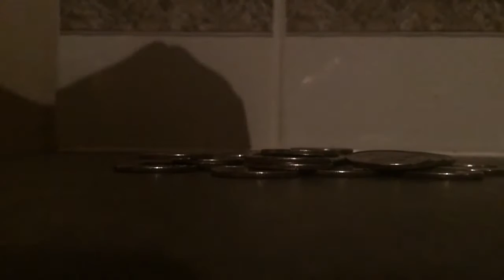Dropping a magnet on coins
While recording my other video with coins and magnets, I noticed some of the coins jumped from one side of the magnet to the other, so I decided to try and record this happening without my hand getting in the way.